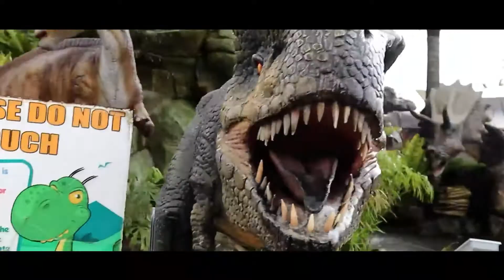MY YEAR 2019 - Teofed Panes version (Philippines)inspired by Benn Tk and Sam Kold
Here's "My Year 2019" a short compilation travel video that I'd went through all this year. Covering Bacolod CHR, Pinamungajan-Sinulog ,  Medellin Cebu and Bohol Philippines
Thank you also to my wife who's very supportive of doing this and to my family and all my friends...

Happy New year to us all!
Welcome 2020
Hope more travel Videos to come😁